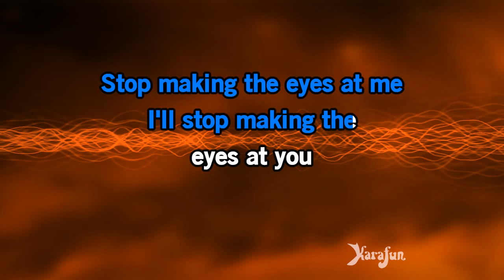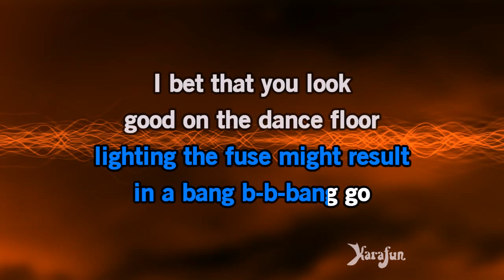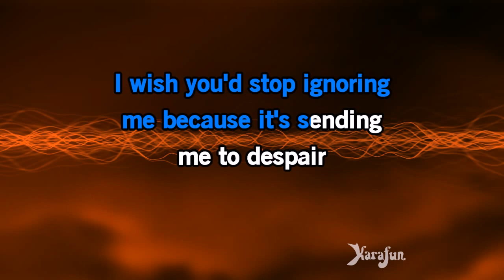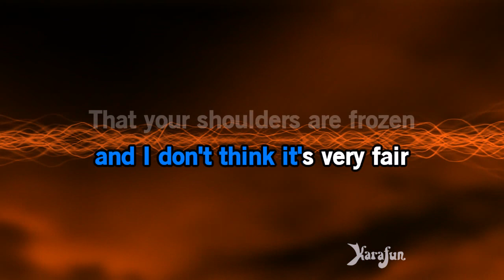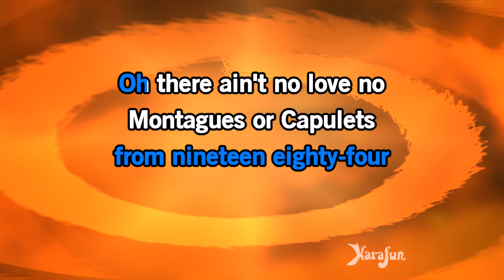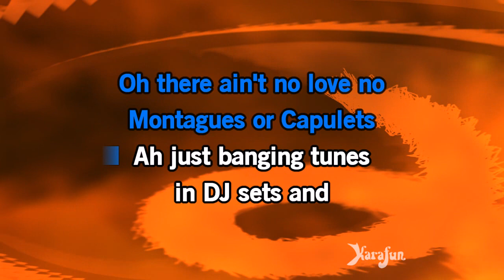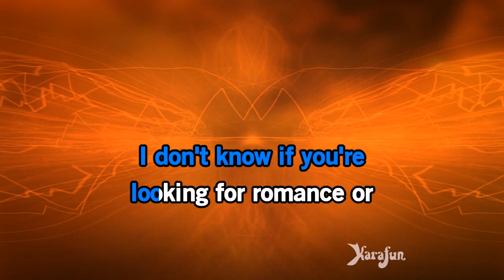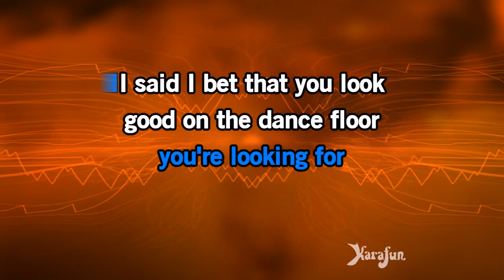I Bet You Look Good On The Dancefloor - Arctic Monkeys | Karaoke Version | KaraFun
ℹ️ This version contains a low volume vocal guide to help you learn the song. The karaoke version without the vocal guide is available This recording is a cover of I Bet You Look Good On The Dancefloor as made famous by Arctic Monkeys. This version is not the original version, and is not performed by Arctic Monkeys. This instrumental/playback version contains a vocal guide, the lyrics and backing vocals.